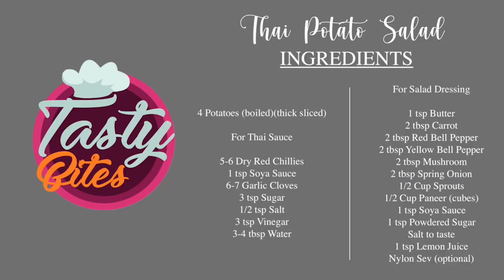Quick Salad Recipes | Thai Potato Salad | Healthy Salad Recipe | Tasty Bites with Shaifali Balduwaa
Thai Potato Salad, is a Super delicious potato recipe loaded with colorful veggies. Do give a try to this healthy and hearty salad and let us know your feedback in the Comment section.

Ingredients:

4 Potatoes (boiled)(thick sliced)

For Thai Sauce :
5-6 Dry Red Chillies
1 tsp Soya Sauce
6-7 Garlic Cloves
3 tsp Sugar
1/2 tsp Salt
3 tsp Vinegar
3-4 tbsp Water

For Salad Dressing
1 tsp Butter
2 tbsp Carrot
2 tbsp Red Bell Pepper
2 tbsp Yellow Bell Pepper
2 tbsp Mushroom
2 tbsp Spring Onion
1/2 Cup Sprouts
1/2 Cup Paneer (cubes)
1 tsp Soya Sauce
1 tsp Powdered Sugar
Salt to taste
1 tsp Lemon Juice
Nylon Sev (optional)